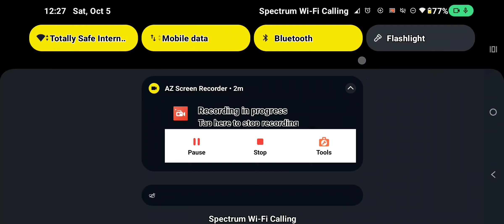day 452 star drop opening🌟💧and daily bonus🎁